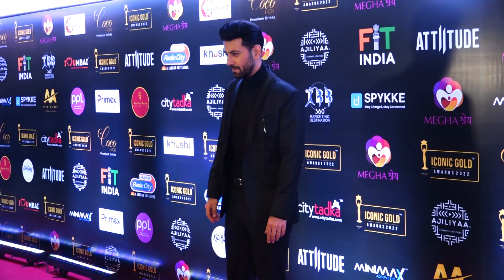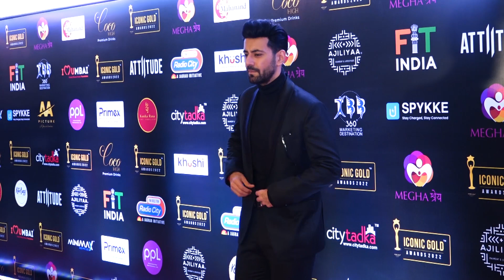Vaani Kapoor, Shamita Shetty , KARANVIR SHARMA,URVASHI DHOLAKIA & MORE AT Iconic Gold Awards 2022